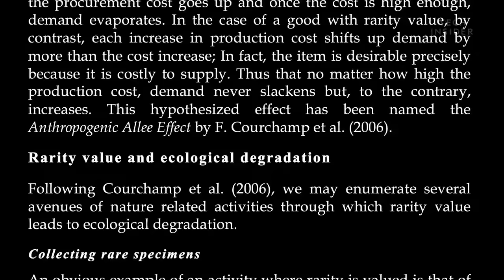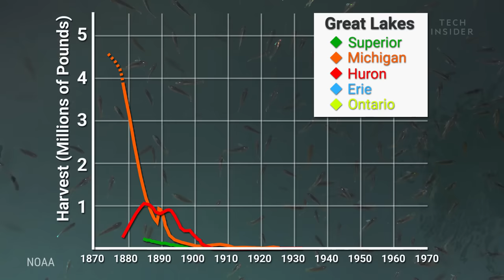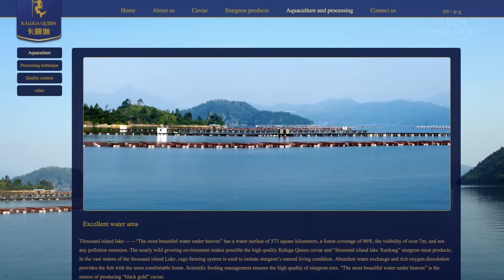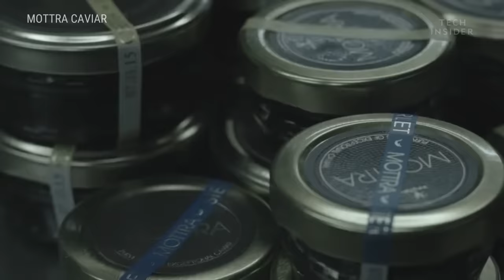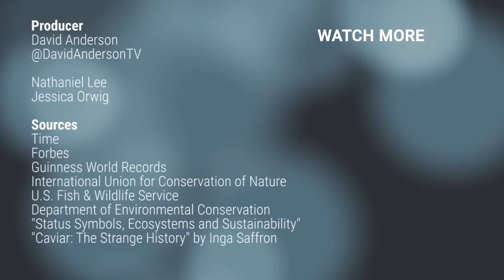Why Caviar Is So Expensive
Caviar is one of the most expensive foods in the world. Selling for up to $35,000 per kilo, it's revered and relished by aristocrats across the globe. But it's an acquired taste. Turns out, caviar wasn't always so valuable. In the 19th century, sturgeon species in the US were so common that there are accounts of caviar being offered in saloons for free, like bar nuts. In Europe, fishermen were feeding the eggs to their pigs, or leaving it on the beach to spoil. What changed?

Following is the transcript of the video:

Similar to true champagne, caviar doesn't come from just anywhere. This, for example, is not caviar. To get the real thing, it has to be eggs from a sturgeon. There are 27 species around the world in North America, Europe, and Asia. But probably not for long.

Arne Ludwig: In this case, sturgeon will die out because humans are over-harvesting their populations and destroying their habitats.

In 2010, the International Union for Conservation of Nature placed 18 species on its Red List of Threatened Species, making the sturgeon the most endangered group of species on Earth. But lists like these are bittersweet. On the one hand, they can help protect the sturgeon from further population decline. On the other hand, the rarer that caviar becomes, the more we can't get enough of it. There's actually an economic idea that explains this. It's called the rarity value thesis and it describes how "rarity increases the value of the item." Sturgeon can weigh up to several thousand pounds, and produce hundreds of pounds of roe at a time. The world record belongs to a beluga sturgeon that weighed 2,520 pounds and yielded 900 pounds of roe. Today, she'd be worth about half a million dollars.

It wasn't until around the 20th century when these freshwater fish and their eggs became a rare commodity. Pollution poisoned their waters and dams blocked their spawning grounds upstream. They had nowhere to reproduce and continued to be overfished for their meat and roe. On top of that, it takes 8-20 years for a female to sexually mature, depending on the species. She can produce millions of eggs at a time, but odds are that only one will survive to adulthood. In the end, the sturgeon population couldn't keep up with demand and their coveted eggs became the jewels of the luxury food scene. Today, caviar imports and exports are closely regulated in the US., which is partly why it's so expensive.

Deborah Keane: People forget that every single egg, every one of these eggs is taken off by hand. Now, remember that we're dealing with a raw seafood endangered species. So it is basically like eating and dealing with edible elephant tusks. It is that heavily regulated.

That's why today, the majority of caviar comes from sturgeon farms.

Deborah Keane: Little did I know that by 2011, all wild caviar would become illegal on the planet. When I started there were six farms in the world and only two producing caviar in the world and that was in 2004. Now, there are 2,000 farms.

One farm, in particular, in China called Kaluga Queen produces 35% of the world's caviar. Caviar there is harvested with the classic Russian and Iranian technique, which involves killing the fish and then extracting the eggs. Other farms are exploring a different technique, which doesn't involve killing the fish. It's called stripping. The fish are injected with a hormone that triggers their urge to release eggs. Farmers have been doing this for many years, but not to get caviar — just to produce more fish. It wasn't until recently that people started canning this stuff and selling it as caviar.

Dmitrijs Tracuks: The biggest thing is that yes, fish stays alive. You have really small impact on the fish because you do it really fast. You take the fish out of the water, you put it on the special holding facility. The fish has already started to spawn and so all that requires is to press on the belly, massage the belly and the caviar will just flow out of the fish.

The idea behind no-kill caviar is a commendable one, but it has yet to catch on. Either way, with caviar farms in place, this gives the wild sturgeon population a chance to recover. But whether or not, that happens is largely up to us.